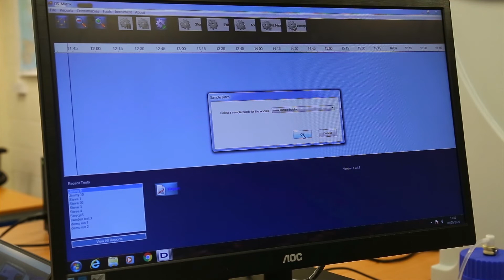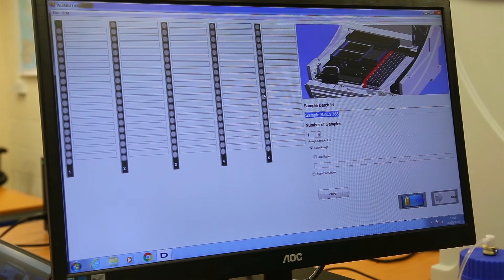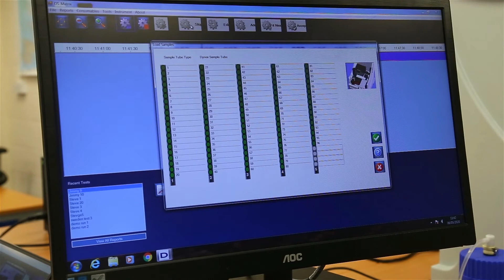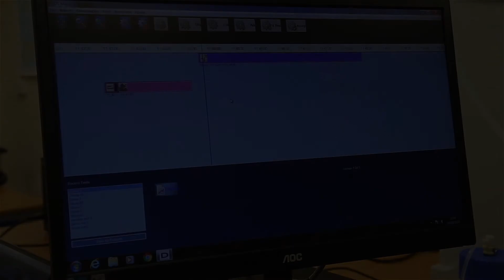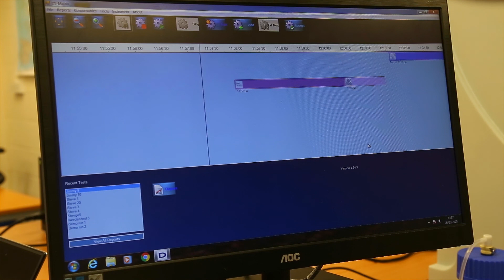DS2 Pinched Tubing and wash tests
Our Service Manager, Steve White, demonstrates how to check your DS2 for pinched tubing followed by running a wash test.

If your DS2 has not been used for a period of time, the tubing within the system may become pinched shut by the valves and fail to open back up when the valve releases. This will prevent the flow of liquid through the tubing and can lead to problems with assay processing. It is important to check the tubing and run a wash test before attempting to run assay programs if the machine has remained idle for more than a day or two.

Watch this video to discover how to check the tubing and run a wash test to ensure your DS2 is in full working order before running customer samples.